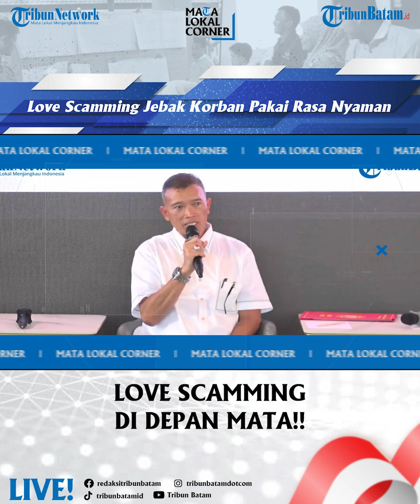AKBP Ade Kuncoro, Love Scamming Jebak Korban Pakai Rasa Nyaman - Mata Local Corner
Polda Kepri dan Interpol menangkap 88 WNA China di Kara Industrial Park, Batam, Selasa (29/8/2023). WNA China itu terlibat dalam jaringan internasional tindak kejahatan pemerasan.

Modus yang digunakan yakni love scamming. Mereka menjebak target menggunakan video syur. Kemudian memerasnya.

Dalam penggerebekan tersebut dijelaskan oleh seorang penerjemah bahasa china kalau pelaku awalanya mencari korban dan melakukan video call.